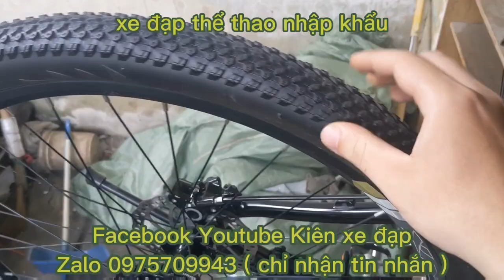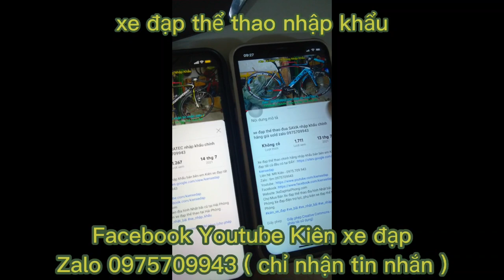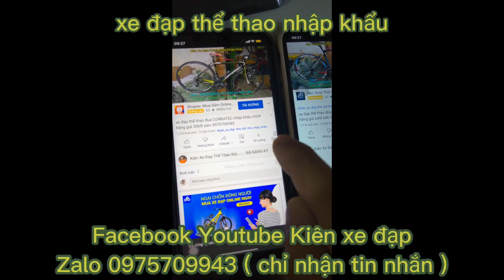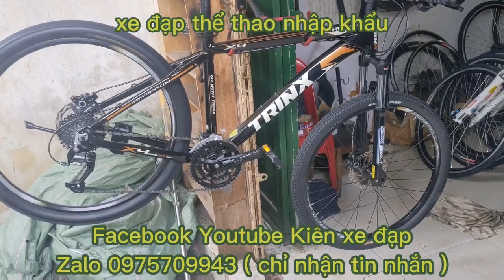Xe đạp địa hình nhập khẩu chính hãng TRINX X4 X-treme series giá ĐÃ BÁN zalo 0975709943